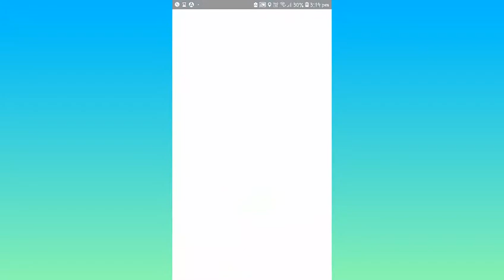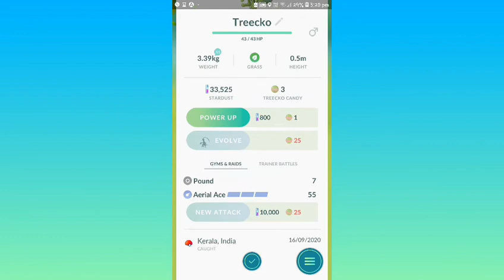How to catch a treeco(Ash's pokémon.